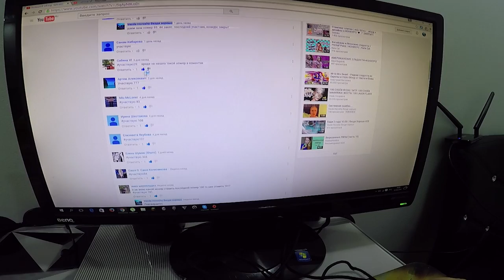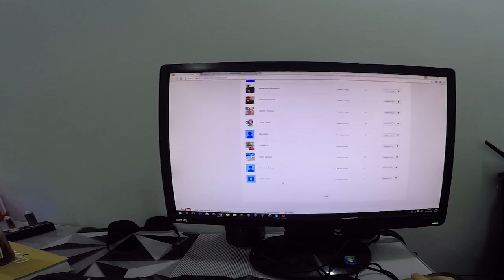Итоги конкурса| Коробка сладостей из Таиланда!!!| Везде Хорошо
Огромная просьба победителю списаться с нами Вконтакте в течении 3-х недель! Иначе конкурс будет переигран!